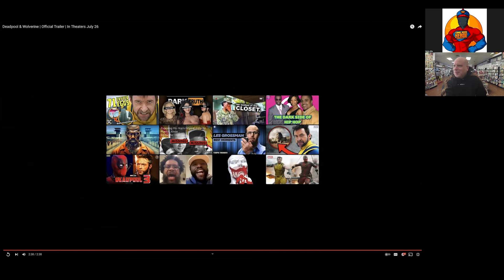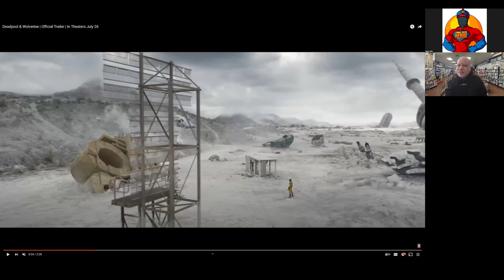Deadpool and Wolverine Official Trailer Reaction - Cassandra Nova and the TVA.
Reaction Video reactionvideo Deadpool deadpool Wolverine wolverine The Spinner Rack Video Created By the Spinner Rack